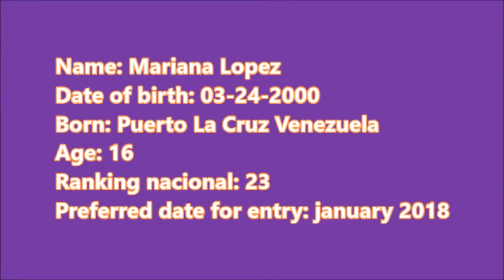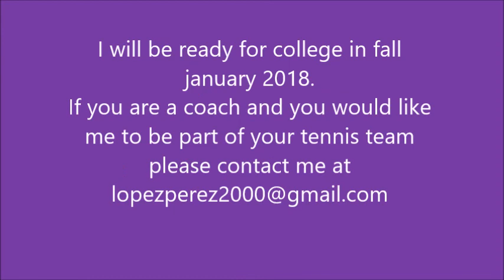MARIANA LOPEZ RECRUITING TENNIS VIDEO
Name: Mariana Lopez
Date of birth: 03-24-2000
Born: Puerto La Cruz Venezuela
Age: 16
Ranking nacional: 23
Preferred date for entry: january 2018.
I will be ready for college in fall
january 2018.
If you are a coach and you would like
me to be part of your tennis team